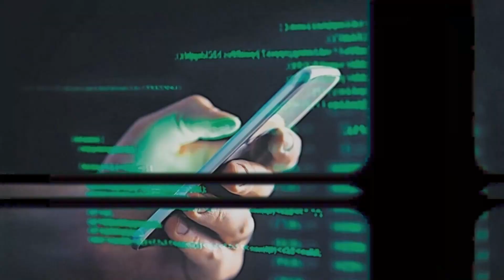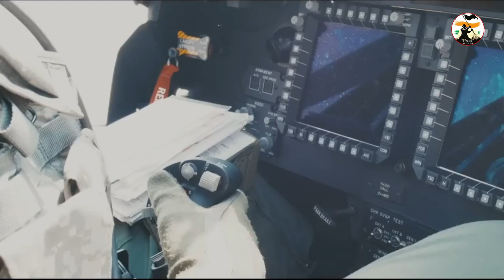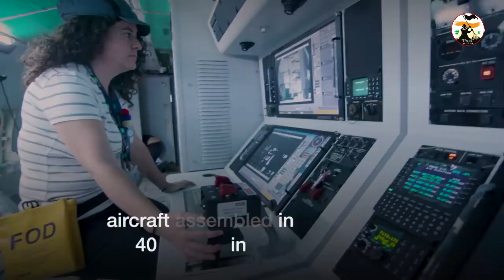Defence News #210 - C 295 Aircraft, POK India Rajnath Singh, Cyber Army, Us India, New Airfield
Defence Analysis does not own all rights to these video clips. All the contents belong to their respective owners and I have repurposed them with educational and inspirational values to motivate the viewers for their passion if anyone has any issue with any image or video clip please email us on will remove that footage.